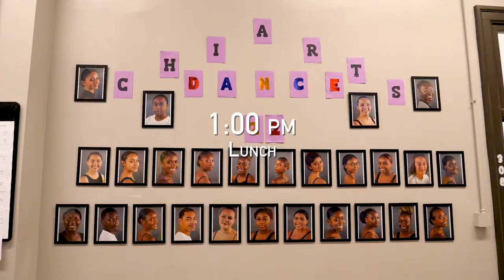Experience a ChiArts Virtual Shadow Day - Admissions 2021-22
The Chicago High School for the Arts (ChiArts) is Chicago’s first public high school for the arts. With disciplines in creative writing, dance, music, theatre, and visual arts, ChiArts provides its scholar-artists with a tuition-free, pre-professional arts training program paired with a college preparatory academic curriculum. ChiArts opened its doors in 2009 and has graduated eight classes of scholar-artists at a rate between 92-100% each year.

ChiArts prioritizes accepting novice students who may not have had access to formal arts training but clearly exhibit an ability and desire to learn and grow in their chosen art form.

Follow news and performances on Facebook, Instagram, Twitter, and LinkedIn, @ChiArtsHS.